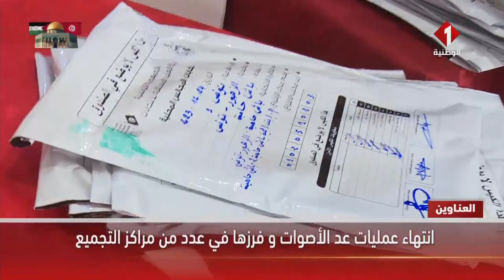النشرة الرئيسية للأخبار ليوم 25 - 12 - 2023